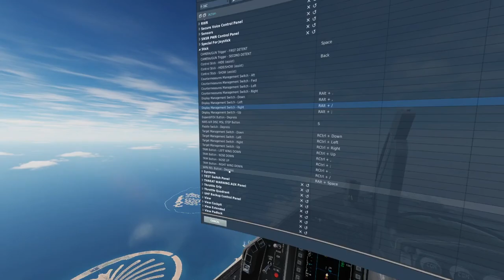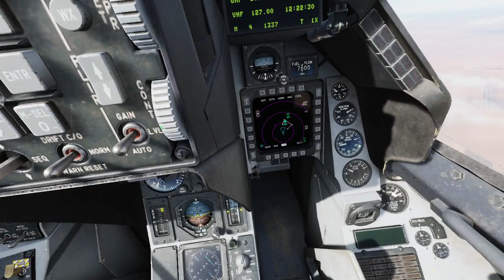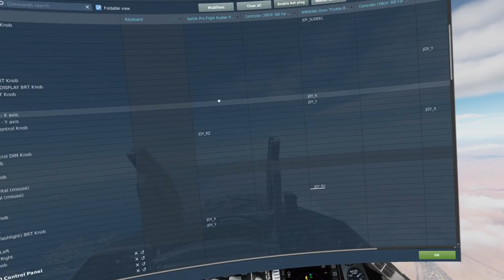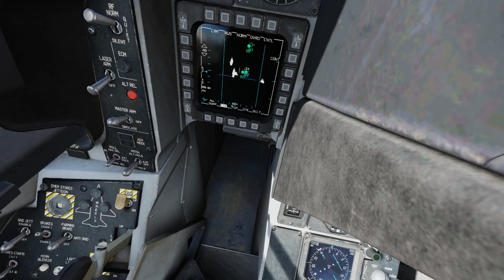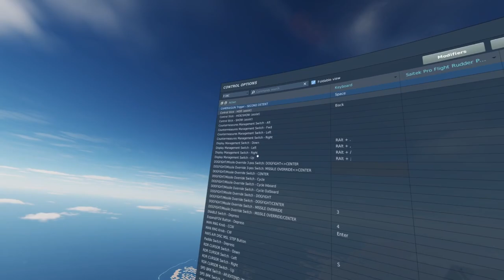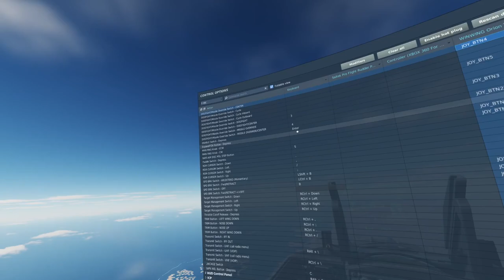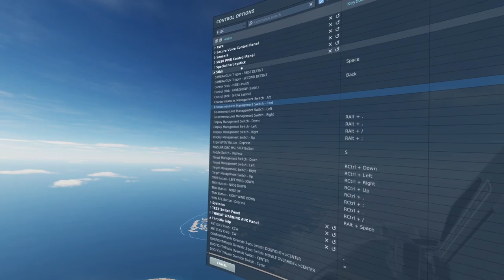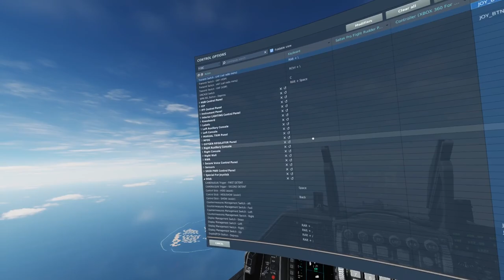F-16C: tutorial de controles